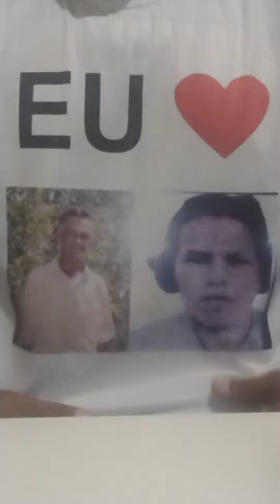Uma lembrança da minha mãe querida